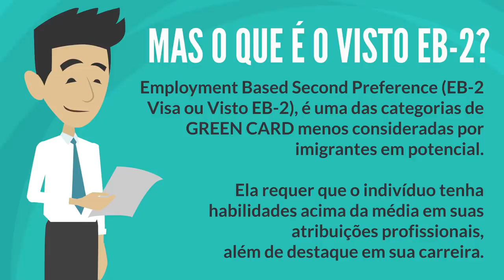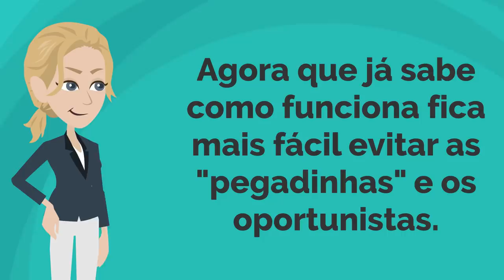Você conhece o Visto EB2 Americano?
administradores, economistas e contadores no Brasil, Estados Unidos e Portugal que ajudarão você a alcançar seus objetivos.
Você conhece o visto americano EB2 ?
E se você realmente precisa dele, e as qualificações necessárias para obtê-lo.
O que é visto americano eb2? Saiba se você se qualifica para tirar o visto americano EB2
O visto EB-2 é um visto americano destinado a profissionais estrangeiros experientes que concede residência permanente ao requerente.

Como funciona o visto eb2?
O EB-2, em qualquer de suas modalidades, inclusive o NIW – aquele concedido em razão do Interesse Nacional Americano, quando aplicado e aprovado, dá o direito ao Green Card, ou seja, residência permanente nos Estados Unidos para o beneficiário, seu cônjuge e filhos menores de 21 anos.

Existem vários tipos de visto americanos:

⭐ VISTO EB-3: Visto para trabalhadores profissionais qualificados.
⭐ VISTO EB-5: Visto para investidores
⭐ VISTO L-1: Visto para empresários atuarem nos Estados Unidos
⭐ VISTO P: Vistos para atletas e vistos para artistas